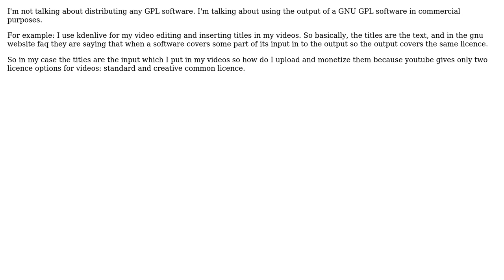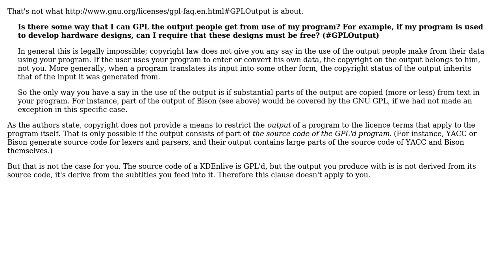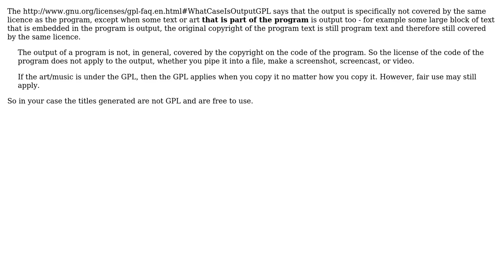Software Engineering: Using output of GNU GPL software in commercial purposes (2 Solutions!!)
Software Engineering: Using output of GNU GPL software in commercial purposes

With thanks & praise to God, and with thanks to the many people who have made this project possible! | Content (except music & images) licensed under CC BY-SA | Music | Images & others | With thanks to user TardyT user Robert Harvey user Kilian Foth user gnat user gbjbaanb and the Stack Exchange Network Trademarks are property of their respective owners. You are responsible for your own actions.